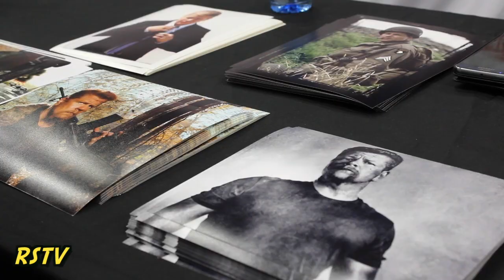Scott Spillman Michael Cudlitz Dallas Walker Stalker 2016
Michael came to my booth at the last con and asked where his painting was ( in his full Abraham character voice ) So of course I had to paint him next. This is from the very next con that I saw him at.